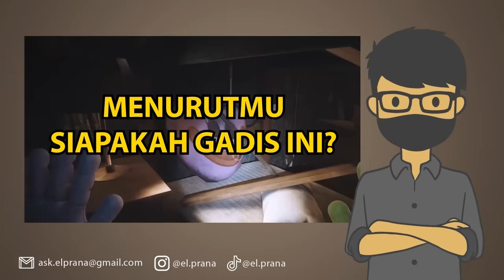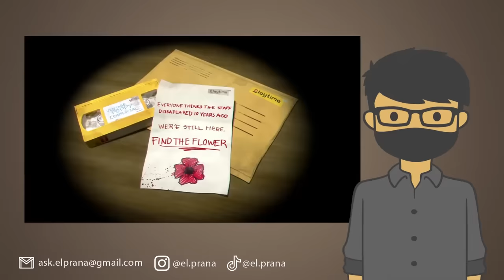KISAH NYATA GAME POPPY PLAYTIME CHAPTER 3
Ternyata Poppy Playtime Chapter 3 memiliki kisah nyata yang menyeramkan!

Follow Yuk!